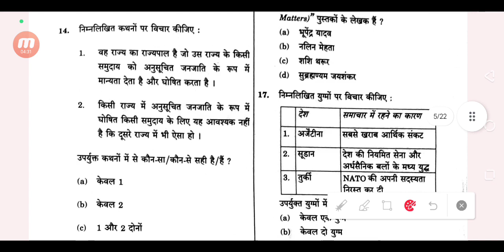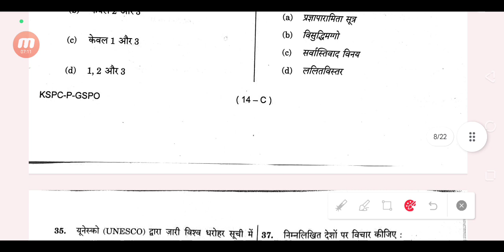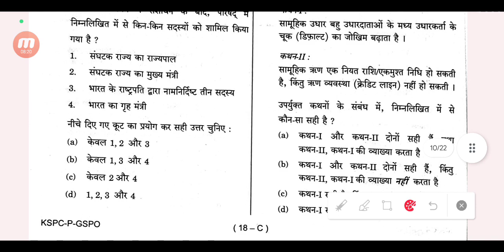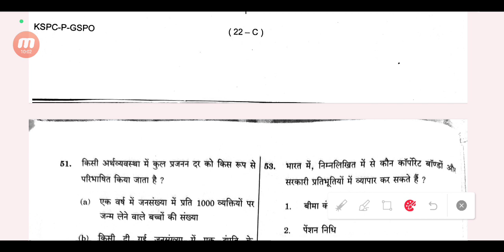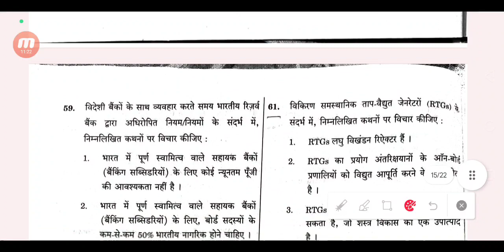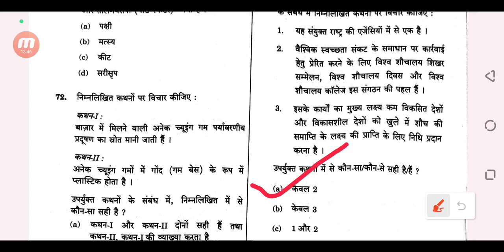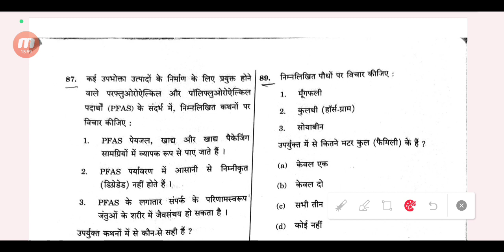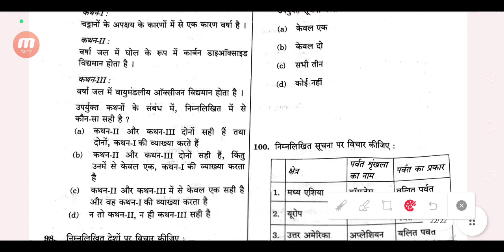UPSC CSC 2024 PRELIMS PAPER GS 1. SOLVED